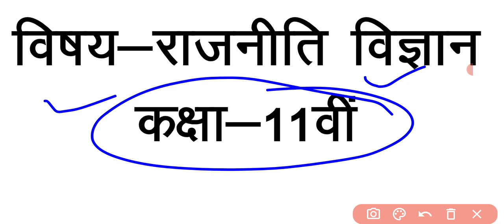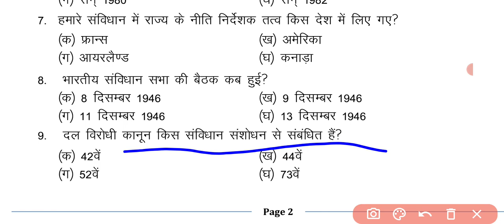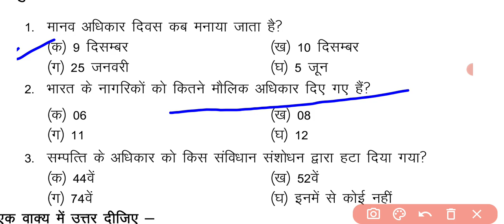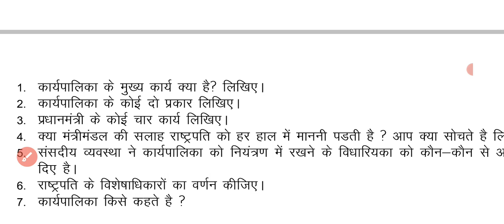कक्षा 11 वीं राजनीति विज्ञान का वायरल पेपर अर्धवार्षिक परीक्षा 2021-22 Political science 11th viral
कक्षा 11 वीं राजनीति विज्ञान का वायरल पेपर अर्धवार्षिक परीक्षा 2021-22 Political science 11th viral paper
11 Vin rajniti vigyan ka viral paper ardhvaarshik pariksha 2021 22 Madhya Pradesh